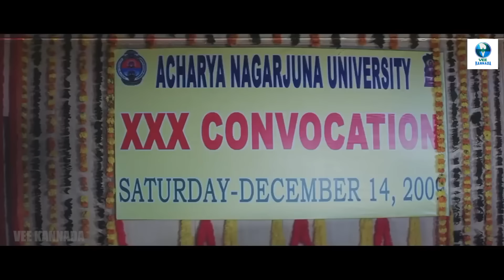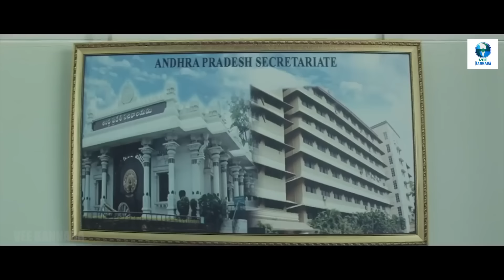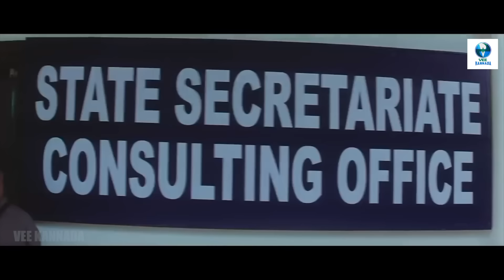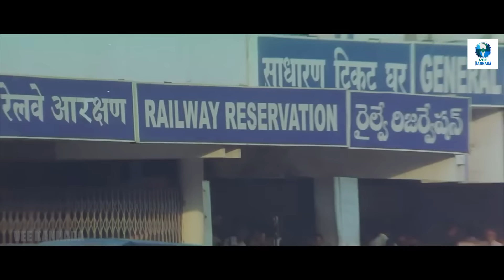ಗೌರವ - GAURAVA Kannada Full Movie | Prakash Raj | Bhumika Chawla | Brahmanandam | Kannada Film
Collector Hendthi is a Kannada dubbed film directed by Tekula Kripakar Reddy. The film stars Bhumika Chawla & Prakash Rajin lead roles.

CAST & CREW :
Prakash Raj as Gautham
Bhumika Chawla as Indira
Brahmanandam
Tanikella Bharani as Politician
Babu Mohan as Politician
Paruchuri Venkateswara Rao